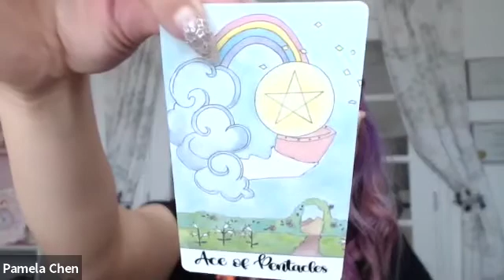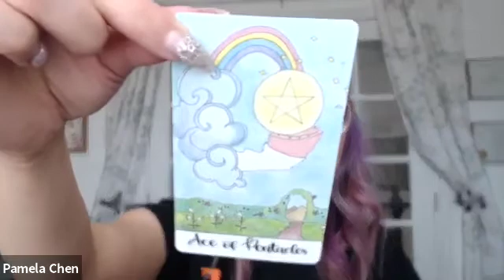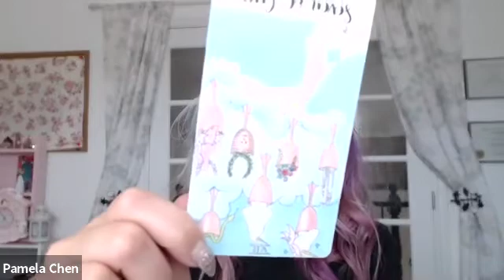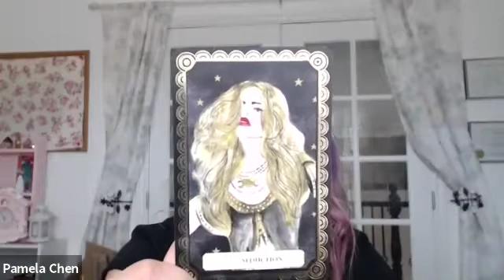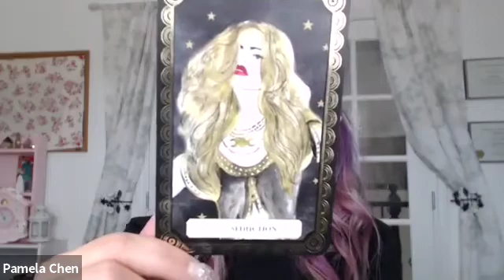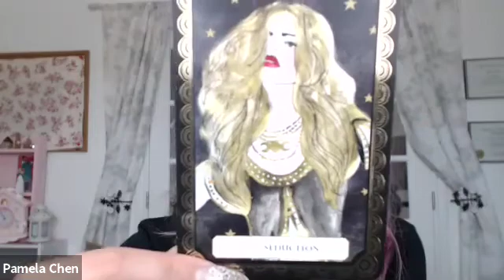Taurus October Unicorn Astro Reading 2018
Let's find out what the Unicorns have to say for you on your star signs for October 2018!

 Taurus this is for you...

Let's chat to see what session is right for you this month!

If you want to follow my adventures go to:

Instagram.com/lunaprosperity
Instagram.com/pamelaunicorn